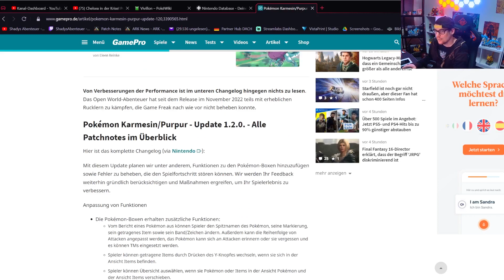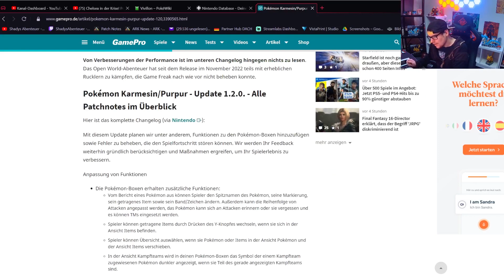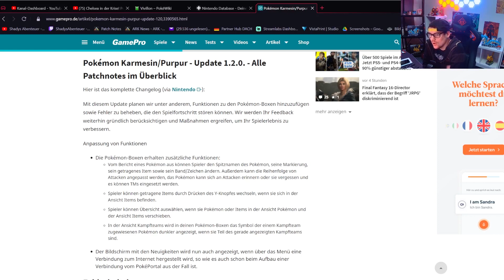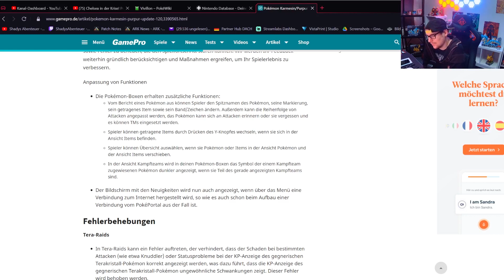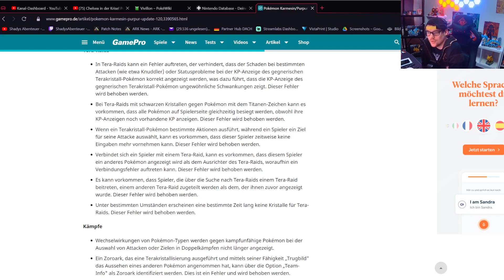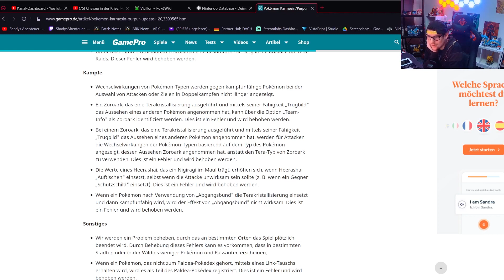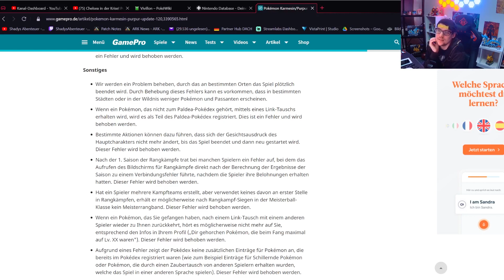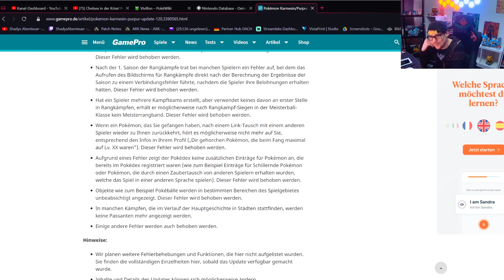Update 1.2.0 in Karmesin & Purpur | Das wurde geändert ! Raid & Boxen Anpassungen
In diesem Video zeige ich euch die Patch Notes zum Update ! Update 1.2.0

Das Design vom Intro aber auch Emojs & Kanalmitgliedschafts Rängen und vieles mehr stammen von Vegaz